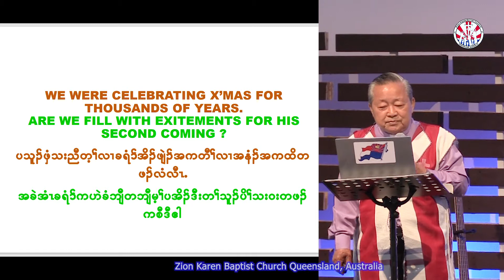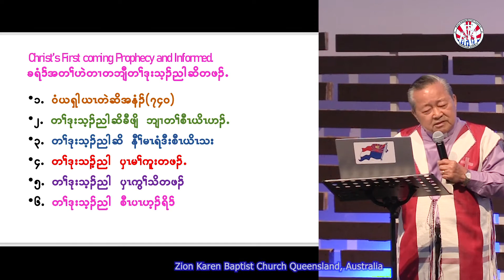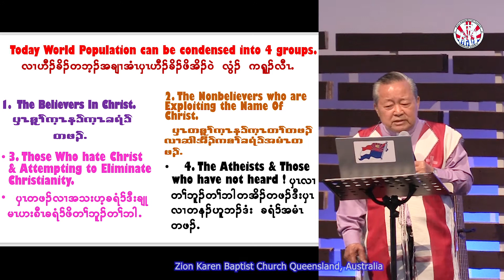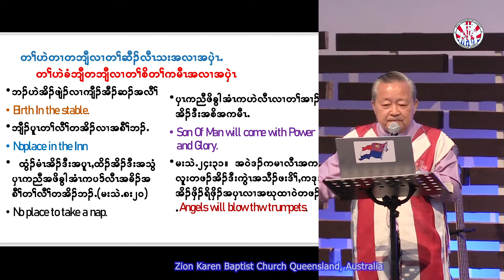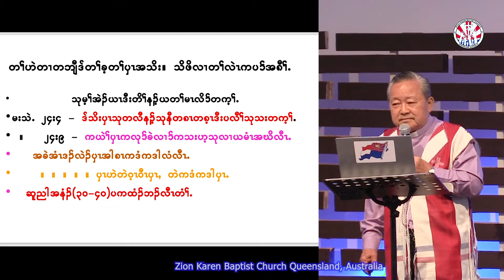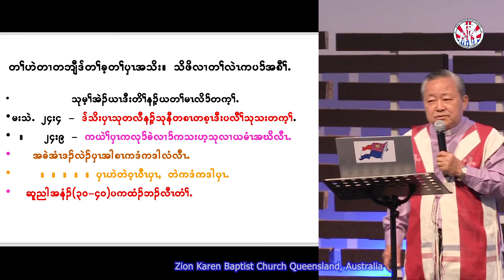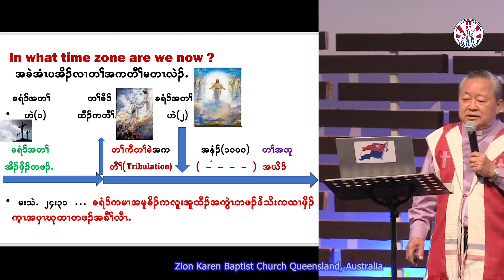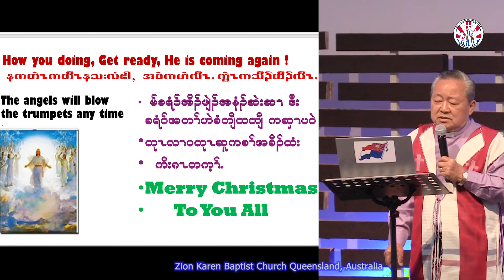Zion Karen Baptist Church, message by Rev. Poe Ka 12/12/2021